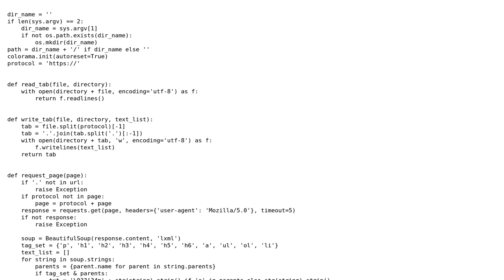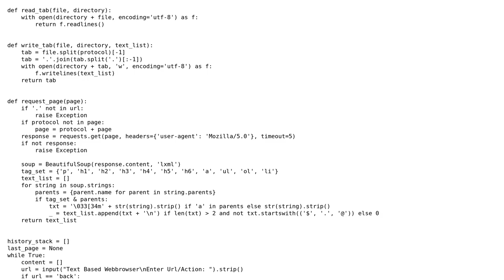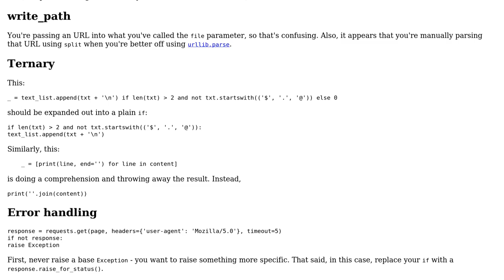Code Review: A Text-Based Browser using Requests, Beautiful Soup, Sys, OS, and colorama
With thanks & praise to God, and with thanks to the many people who have made this project possible! You are responsible for your own actions.